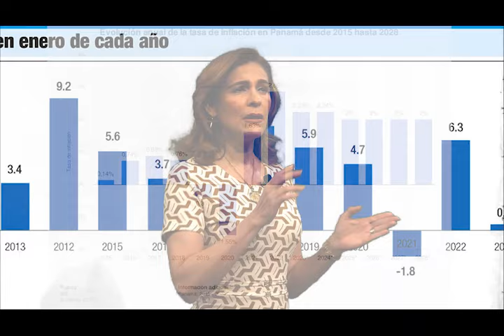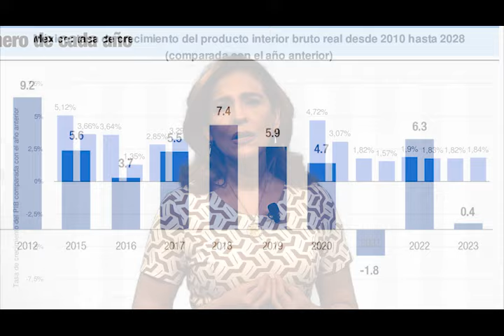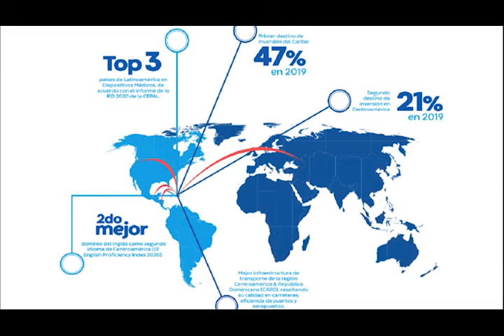Experiencias políticas de un empresario con Jose Singer